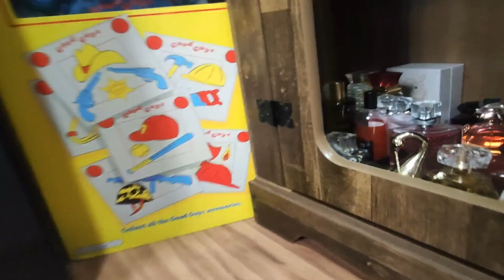Os Perfumes Mais Usados da Semana Grudou Na Alma De Quem Me Abraçou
Uu A Hpocrisia de algumas pessoas militantes é insana | não importa oq vc acha, pq a realidade é totalmente Inversa !